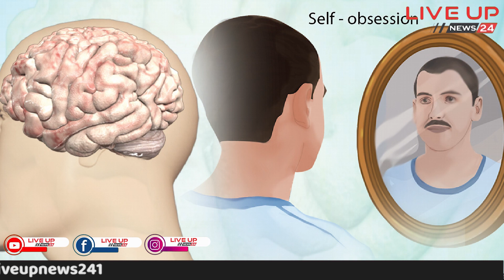आपको खुद की तरीफ सुनना पसंद है और दूसरो की आलोचना करना पसंद है, तो हो जाए सावधान | Live UP News 24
LIVEUPNEWS24  News Channel:

Liveupnews24 भारत का सर्वश्रेष्ठ हिंदी न्‍यूज चैनल है । Liveupnews24 न्‍यूज चैनल राजनीति, मनोरंजन, बॉलीवुड, व्यापार और खेल में नवीनतम समाचारों को शामिल करता है।

About Channel:
Liveupnews24 is India's Best Hindi News Channel. Liveupnews24 News Channel

Covers The Latest News, Breaking News, Politics, Entertainment News, Business

News and Sports News.